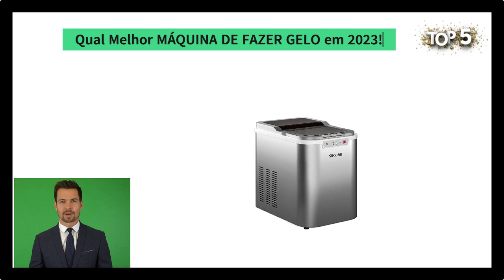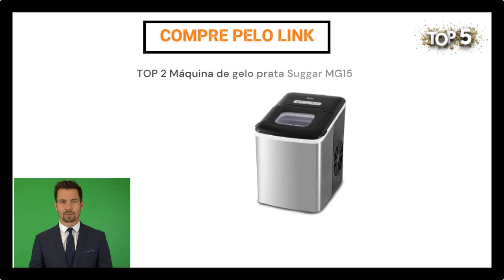Qual Melhor MÁQUINA DE FAZER GELO Custo Beneficio Comprar em 2023: TOP 5 Melhor MÁQUINA DE GELO 2023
5° Máquina de Gelo reservatório de 4,5L com Capacidade de até 22 kg Dia
4° Máquina de Gelo Philco 12kg PMG01PI
3° Máquina de Gelo Portátil 127V Gelopar GMGD-15
2° Máquina de gelo prata Suggar MG15
1° PHILCO MAQUINA DE GELO PMG02T

Como escolher melhor máquina de fazer gelo?

Para escolher a melhor máquina de fazer gelo, é importante considerar a capacidade, velocidade de produção, tamanho dos cubos de gelo, facilidade de uso e manutenção, além do preço. Verifique quantas pessoas irão usar a máquina e com que frequência, bem como a velocidade de produção para atender às suas necessidades. Considere também se a máquina produz o tamanho de cubo de gelo que você prefere e se é fácil de usar e limpar. Finalmente, escolha uma máquina que ofereça o melhor custo-benefício para o seu orçamento.

Qual é o lucro de uma máquina de gelo?
Como ganhar dinheiro com gelo?
O que é preciso para fazer gelo?
Como funciona as máquinas de gelo?
Qual o consumo de energia de uma máquina de gelo?
Como fazer gelo em 1 hora?

Outros vídeos:
TOP 5 Melhores Aquecedores para o Inverno de 2023 - Escolha o seu!  Top 5 Aquecedores Elétrico 2023!

TOP 5 Melhores Drones Profissionais de 2023 Escolha o seu para filmagens incríveis MELHOR DRONE 2023

TOP 5 Melhores Mini Jumps p/Treinos Fitness em Casa Escolha o seu: ANÁLISE COMPARAÇÃO e MARCAS 2023!

TOP 5 Melhores Simuladores Remo p/ Treinos em Casa: Escolha o seu p/ se exercitar em grande estilo!

TOP 5 Melhores Bicicletas Ergométricas para Treinos em Casa - Escolha a sua e pedalada saudável 2023

TOP 5 Melhores Fritadeiras Elétricas Sem Óleo Airfryer Escolha a sua e saboreie sem culpa! AIR FRYER

TOP 5 Melhor Cadeira De Refeiçao De Bebê 2023: BOA E BARATA! Qual Melhor CADEIRA P/ Comprar em 2023!

TOP 5 Melhores Cadeiras De Refeiçao para Bebê 2023: BOAS E BARATAS! Quais Melhores Comprar em 2023!

Top 5 Melhor Pipoqueira de 2023: PIPOQUEIRA ELÉTRICA Boa e Barata em 2023! Qual Comprar 2023? PIPOCA

Top 5 Melhores Pipoqueiras de 2023: PIPOQUEIRAS ELÉTRICAS Boas e Baratas em 2023! Qual Comprar 2023?

TOP 5 Melhor DJ CONTROLADOR  em 2023: Quais Melhores CONTROLADORES DJ PROFISSIONAL BOM E BARATO 2023

Quais melhores notebooks comprar 2023: quais melhores Notebooks bons e baratos EM 2023! BOM E BARATO

Como Escolher Melhor Jogos de Louças BOM, BARATO 2023 Quais Aparelhos de Jantar custo benefício 2023

Melhores TUPIAS 2023 Custo Benefício: Qual Tupia Comprar 2023: Bosch Makita Nakazaki Stanley Vale a Pena 2023

Melhor TUPIA 2023 Boa e Barata: Qual Melhor Tupia Comprar em 2023 BOA E BARATA Vale a Pena em 2023!